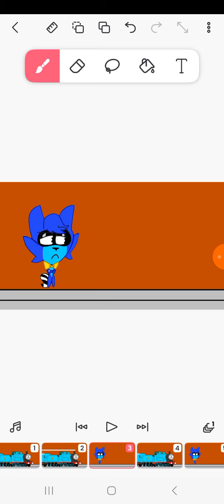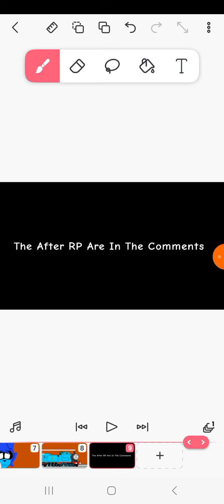Edward Leaving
So There Was a crash on Edward's railway And the managers saidhe wants him back to help him and to stay
Tom & Maia Spooky Productions